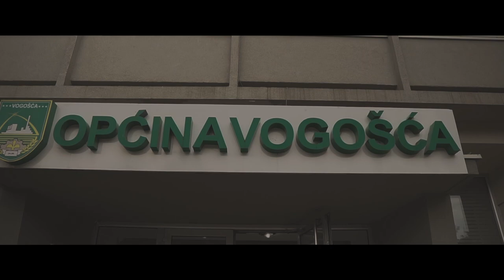Minela & Armin TRAILER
Wedding video by ORG Media
Minela & Armin 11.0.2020. Sarajevo / Vogošča